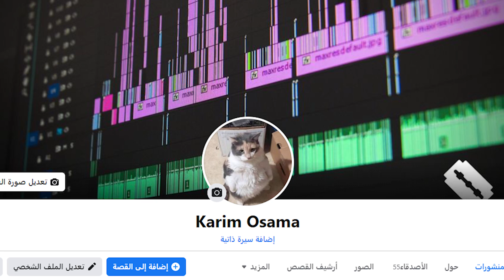يواجه الالهة لأجل ارجاع حبيبته❤️ من الموت💀 - ملخص فيلم GODS OF EGYPT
من وحي الأساطير المصرية القديمة، يقع صراع ضخم بين اﻹله ست (جيرارد بتلر)، وبين اﻹله حورس (نيكولاج كوستر-والدو) في مصر، وذلك في سبيل فرض السيطرة على دلتا النيل، وفي نفس الوقت يحاول أحد اللصوص أن ينتقم من (ست) الذي سلب منه حبه بالتحالف مع حورس.